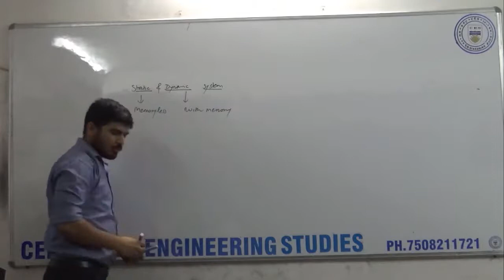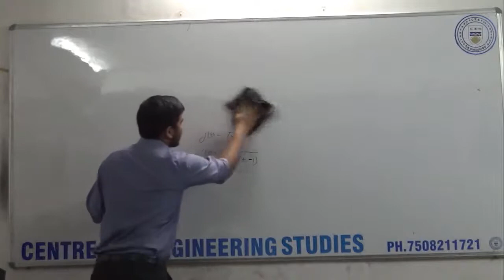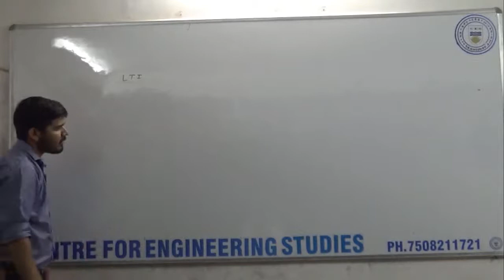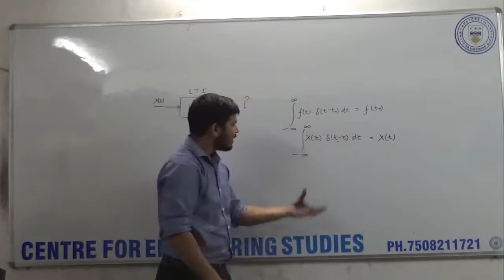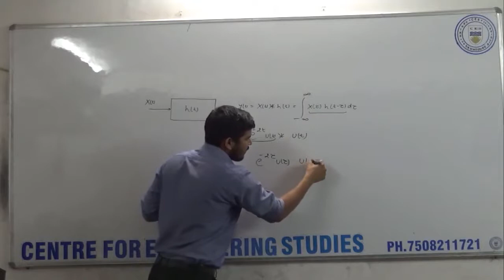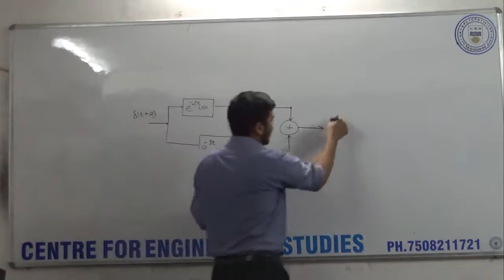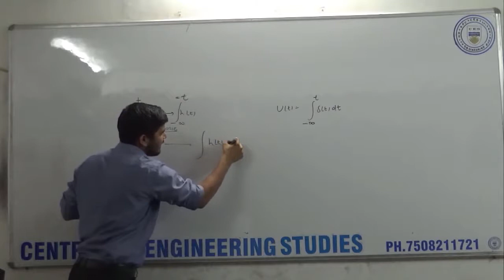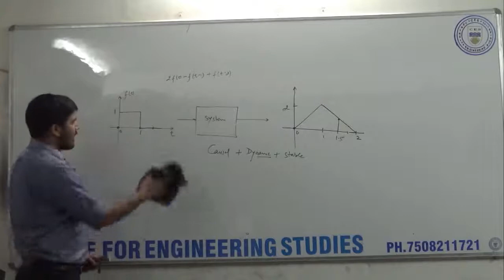Signals # 7 Linear Time Invariant(L.T.I) systems